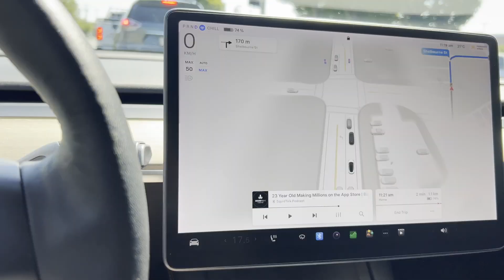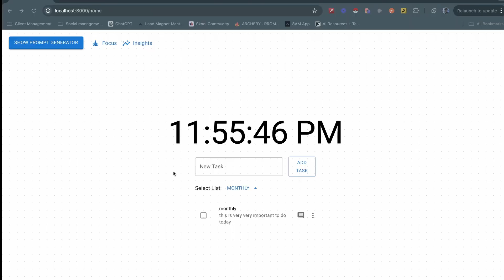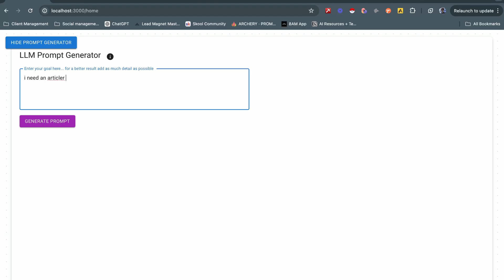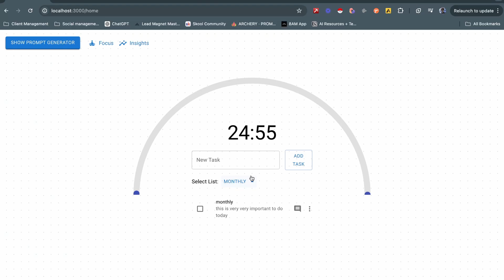Day 1: Building a software in public.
Starting an automation agency? Looking to automate your current business?

Hit me up on instagram if you want to learn how to leverage AI 🤝

Newsletter. Last Friday of every month at 10am PST 🖍️